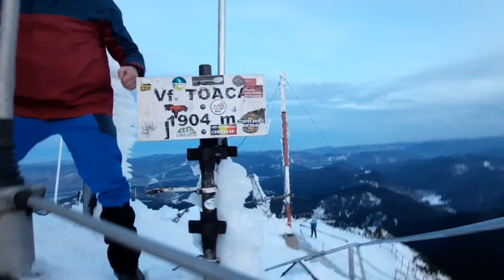Vf. TOACA 1904 m -